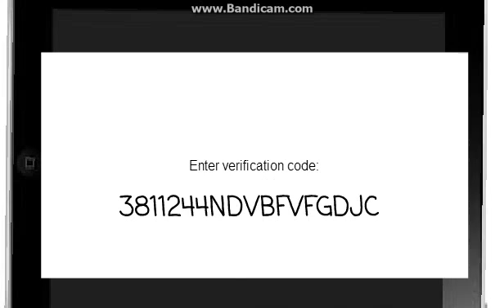WATCH The Garrett Network commercial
Now you can watch all your favorite shows like IGPX, The Replacements, Space Dandy, Tutenstein, and more! 292+ episodes and 13+ titles!